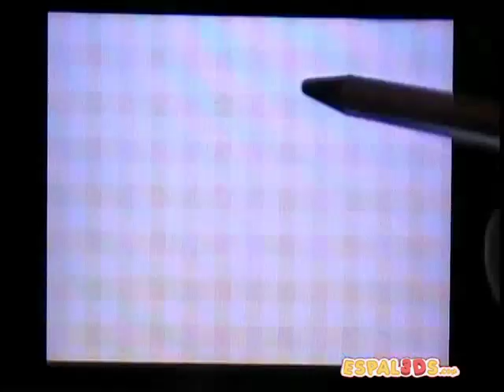Diario Animal Crossing New Leaf - Episodio 147: Estafa del Torneo de Pesca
Código de Sueño de Laguna: 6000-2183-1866